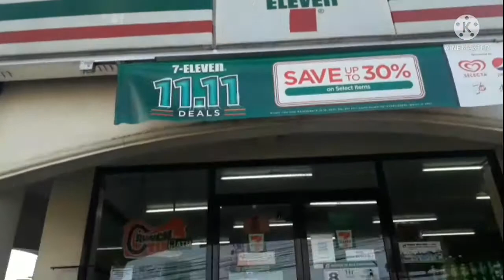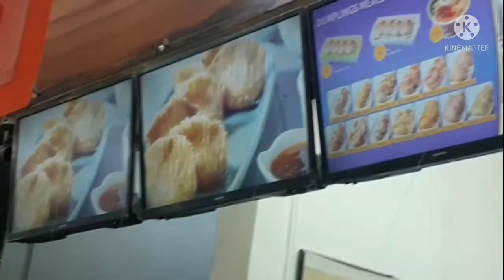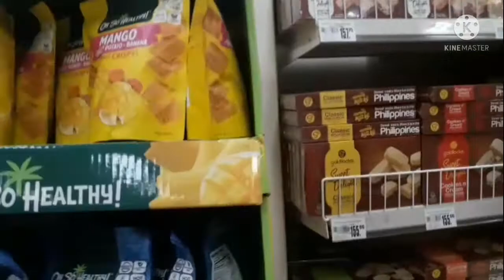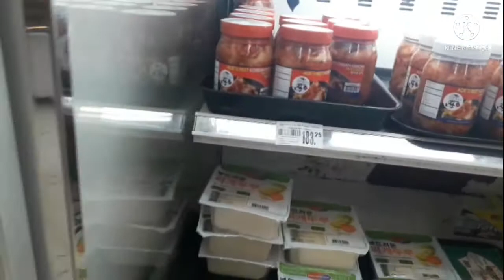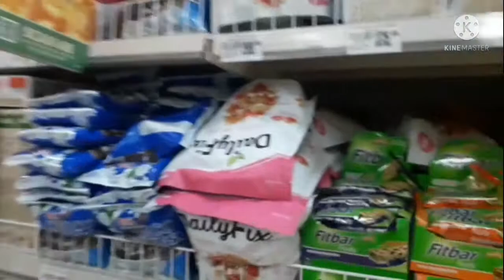WalterMart Trece| ShielaAngie |Vlog#6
hi guy's! were back !
we went to walter because angie was craving for a chocolate cake ! and we bought kimchi ! and saw a guitar that she likes! haha! what a moment !

thankyou so much po...